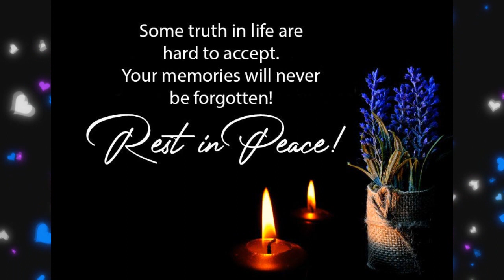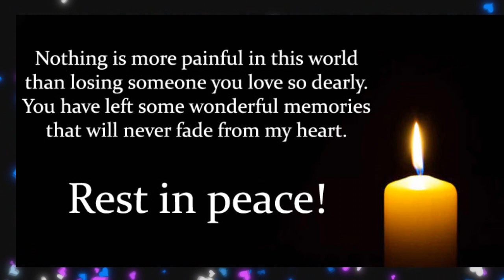We Miss You Yagwalya Premi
Morning Star S.Anslm's Family